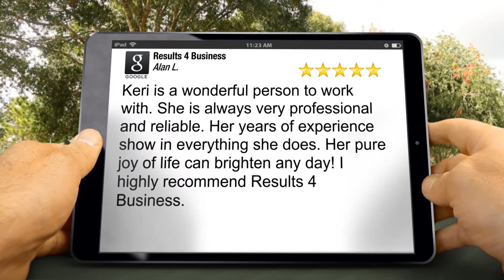Albuquerque Small Business Coaching | Results 4 Business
Albuquerque Small Business Coaching | Results 4 Business. We just received a great 5-Star Review and wanted to share it with you.

'Keri is a wonderful person to work with. She is always very professional and reliable. Her years of experience show in everything she does. Her pure joy of life can brighten any day! I highly recommend Results 4 Business.'
 - Alan L.

At Results 4 Business, we know as a company or as individuals, clarity of the direction captured in an annual plan that is monitored monthly is one of the surest, quickest and most profitable ways of getting ahead in these challenging times.

Results 4 Business